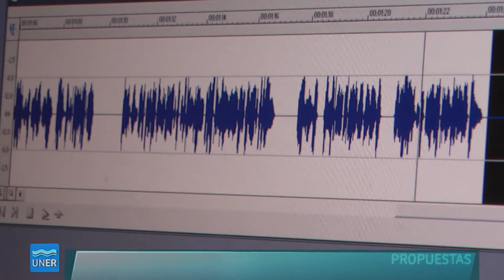YA FUE, de lunes a viernes al aire de Radio UNER Concordia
Desde Radio UNER Concordia llega "Ya Fue", de lunes a viernes de 16:00 a 18:00, por el Sistema Integrado de Radios de la UNER

Conducido por Verónica De Lima y con Producción General de la emisora, "Ya Fue" consiste en un magazine periodístico vespertino que busca abordar una agenda variada de temas, pero que tiene como uno de sus ejes principales el conocimiento de la actualidad universitaria a través de sus diferentes claustros (docentes, no docentes, graduados y estudiantes) e intenta de ese modo contribuir con el cumplimiento de las funciones básicas de la universidad pública: docencia, investigación y extensión. También se propone reflejar la realidad local, regional y provincial con resúmenes de las principales informaciones del día y actualización permanente de noticias.

"Ya Fue" cuenta con distintos bloques y segmentos que son cubiertos con la presencia de columnistas especializados en: deportes, salud y bienestar, psicología, música y agenda cultural, literatura, literatura infantil, turismo y medio ambiente.

 Se trata de un programa que -además de informar- procura entretener, utilizando todos los recursos que ofrece el medio radiofónico. "Ya Fue" se plantea el desafío de tornarse un producto atractivo por la propia variedad de sus contenidos y su combinación de información, servicios, música y entretenimiento.

La Operación Técnica y la Producción Artística estarán a cargo de María Todone, mientras que la Producción Periodística será responsabilidad de Yanina Urquiza. Productor invitado: Nicolás Solari. "Ya Fue" será retransmitido en vivo y en simultáneo por Radio UNER Paraná 100.3 y la Web del Sistema Integrado de Radios de la UNER,